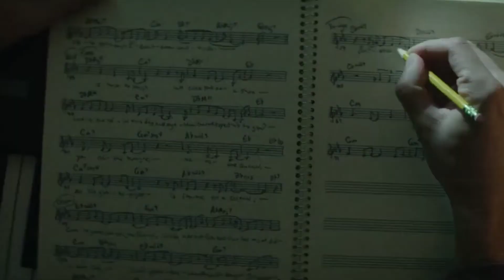Tick Tick Boom! (Netflix) - Movie Review : Oscar Performance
Tick, Tick... Boom! Movie Review by RohanKReview

Tick, Tick... Boom! 2021 Hollywood Film Review
Tick Tick Boom Movie Review

Tick, Tick... Boom! (styled as tick, tick... BOOM!) is a 2021 American biographical musical drama film directed by Lin-Manuel Miranda (in his feature directorial debut) from a screenplay by Steven Levenson, based on the stage musical of the same name by Jonathan Larson.

The film stars Andrew Garfield, Robin de Jesús, Alexandra Shipp, Joshua Henry, with Judith Light, and Vanessa Hudgens.